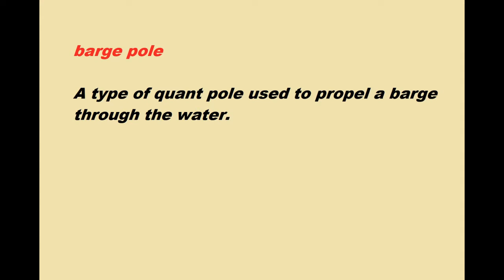barge pole Meaning